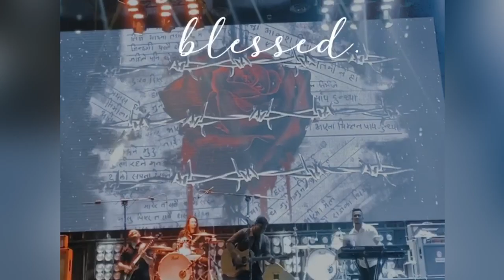Some Glimpse of The Edge Band Performing Live at Purple Haze 2022 / 14 feb